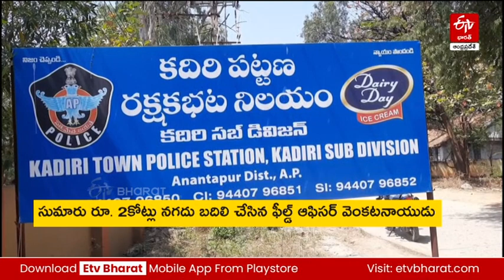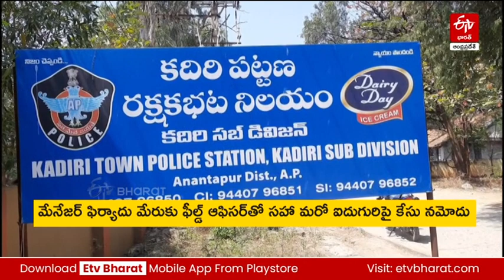ఎస్‌బీఐలో ఫీల్డ్ ఆఫీసర్ మోసం - ఓడి ఖాతాలోని రూ. 2 కోట్లు మళ్లింపు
సత్యసాయి జిల్లా కదిరి ఎస్‌బీఐ  బ్రాంచ్‌లో పని చేస్తున్న ఫీల్డ్ ఆఫీసర్‌పై పోలీసులు చీటింగ్ కేసు నమోదు చేశారు. వ్యవసాయ విభాగంలో పని చేస్తున్న ఫీల్డ్ ఆఫీసర్ వెంకటనాయుడు ఓవర్​ డ్రాఫ్ట్​ ఖాతాలో ఉన్న కోటి 67 లక్షల 84 వేల రూపాయిలను భాను ప్రవీణ్‌ అనే వ్యక్తి ఖాతాకు  ట్రాన్స్‌ఫర్‌ చేసి మోసానికి పాల్పడ్డారు.